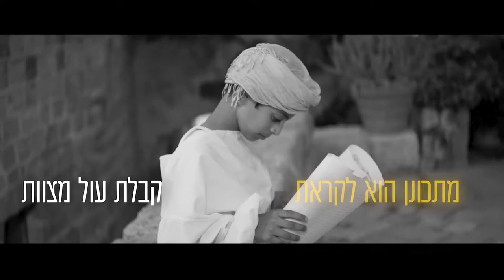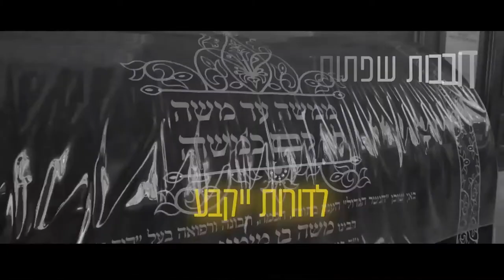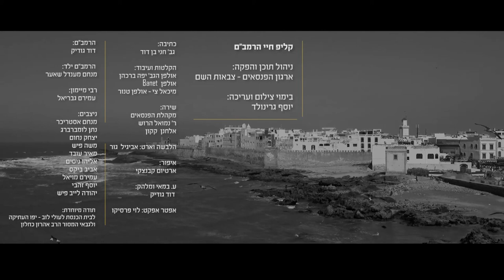סרטון על הרמב״ם